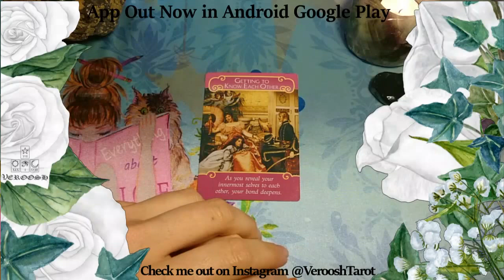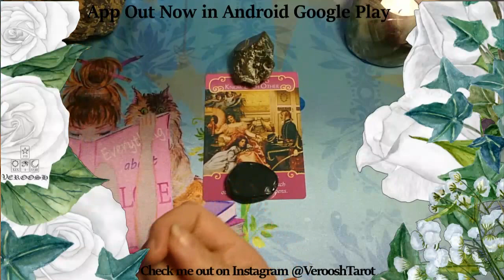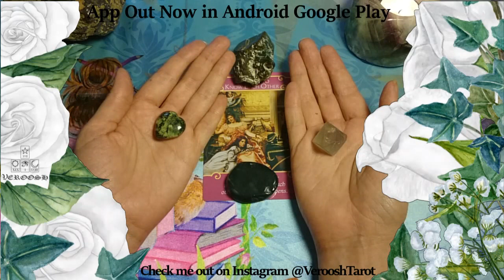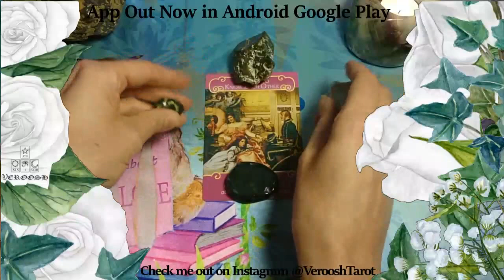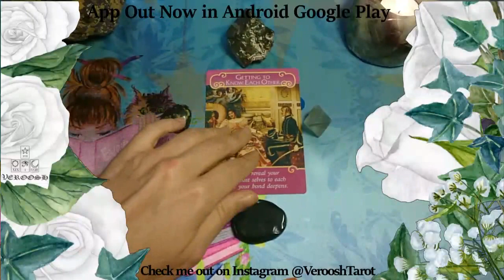REIKI for Getting to Know Each Other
-- Bonus Reading is in the "Readings" menu - i prefer you get it in app! The readings are donate to view - meaning that a few days after the date of the reading I reserve the right to make them no longer available - Thank youuuuuuu

The Deck Featured Today ARE :

Every morning at 8 am Pacific (12 am Eastern) we sit, gab, spill tea, and TAROT! (With Crystals, Oracles and Astrology)

2017 May Reading

PLEASE BE MINDFUL WHEN YOU ARE COMING INTO THIS LIVE SESSION -

WHEN THE READING IS TAKING PLACE (ASTROLOGY/TAROT/CRYSTALS) PLEASE BE MINDFUL OF THE ENERGY AND NOT INTERRUPT WITH OBSERVATIONS THAT ARE NOT ON TOPIC.

IF YOU WOULD LIKE A PERSONAL QUESTION OR HAVE A TECHNICAL OBSERVATION, PLEASE COME IN THE FIRST 10 MINUTES FOR THE WARMUP OR WAIT UNTIL AFTER THE SHOW IS COMPLETE.

NAMASTE

I am predictable so here's the daily Show Breakdown:

Warmup - first 5-10 minutes, quick card pick for day-of-filming and chat (featuring mantras and other fun oddities) - please come early to ask questions during this time - most likely they will be at 7:50 am

Astrology - discuss today's transits

Talk about the channels - Sunday Tarot Card Reviews on the Tarot Dish, crystal unboxings, and magical things

Tarot - full daily tarot Card Reading

Crystal Grid - lay down stones specifically to activate the Tarot Spread (Sometimes Oracle Cards)

Birthday Card Pick - why? because HEY its your BIRTHDAY !!! HAPPY BIRTHDAY!!!

END - chat open for 5 min to ask follow up

I am partnered with Astrolabe Software, you can get your free chart